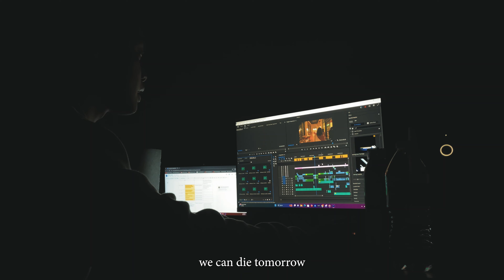leaving my comfort zone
a film about going outside your comfort zone and how it could help you tell your stories.

0:00 Intro
0:30 My First Dance Class
1:35 Chick-fil-A Talks
2:37 A New Day
3:41 Just Do It
4:47 Outro